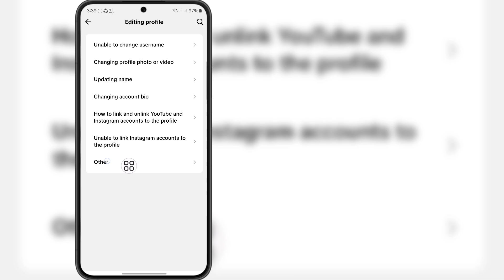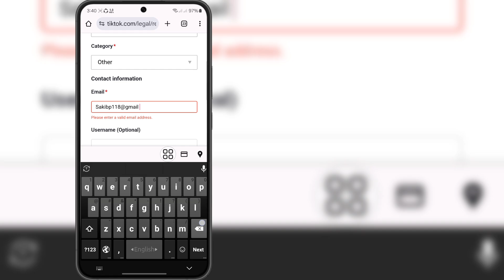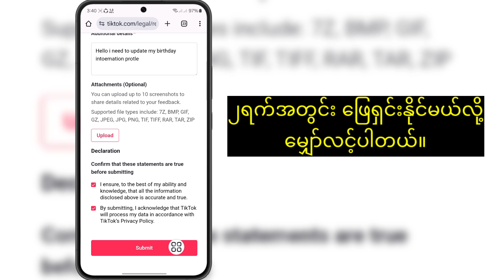TikTok (နည်းလမ်းသစ်) တွင်အသက်အရွယ်ကိုပြောင်းလဲနည်း။ TikTok တွင် ခေတ်ပြောင်း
ဤဗီဒီယိုသည် သင့်အတွက် အထောက်အကူဖြစ်စေရန် ကျေးဇူးပြု၍ နောက်ထပ်ဗီဒီယိုများအတွက် ကျွန်ုပ်၏ချန်နယ်ကို စာရင်းသွင်းပါ၊ သင့်တွင်မေးခွန်းများရှိပါက ကျေးဇူးပြု၍ အောက်တွင် မှတ်ချက်ပေးခွင့်ပြုပါ။